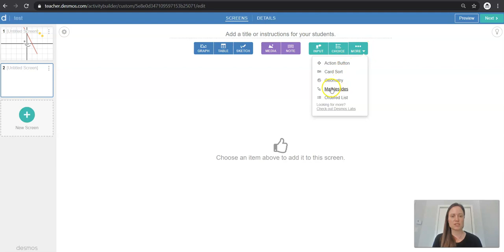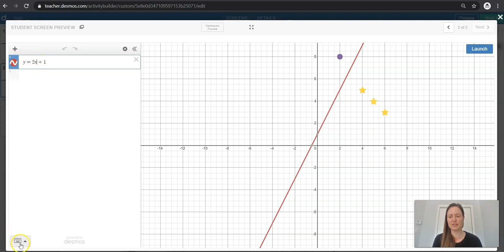Desmos - Créer un défi "Marbleslides"